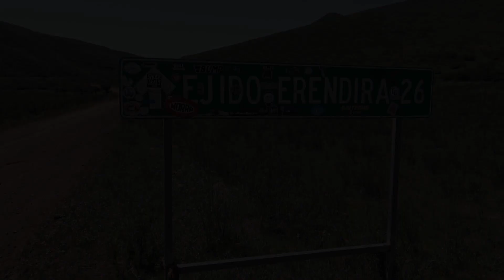2021 NORRA MEXICAN 1000 - NEW COURSE - NEW EXPERIENCE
Get ready for THE BEST course you have ever experienced from NORRA at the 2021 Yokohama Tire NORRA Mexcian 1000 presented by Method Race Wheels!

Never before raced areas! New canyons! Epic vistas! Best racing experience in Baja, hands down. Find out why the NORRA Mexican 1000 is the Happiest Race On Earth!

Register to race the NORRA Mexican 1000 at NORRA.com. 5 days of rally racing. 32 classes to enter, including and RV and Vespa class. NORRA has got it all!